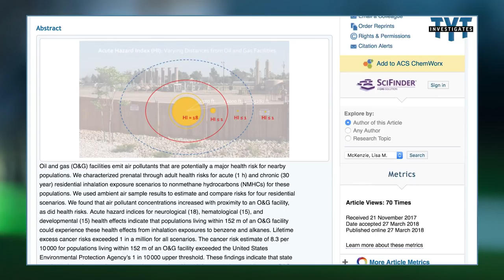People Living Within 500 Feet of Oil & Gas Wells EIGHT TIMES MORE LIKELY TO GET CANCER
TYT Contributor David Sirota discusses a recent study from the Colorado School of Public Health which found that cancer risk for people living within 500 feet of oil and gas wells is eight times higher than the EPA's top threshold. The study is coming out at a time when Colorado Republican Attorney General Cynthia Coffman is working to overturn a key legal rule designed to protect public health and the environment. It's expected that Coffman and allies will work to discredit the study which, ironically, comes from The University of Colorado Anschutz Medical Campus, named for conservative oil magnate Phil Anschutz.

for more original reporting from The Young Turks.